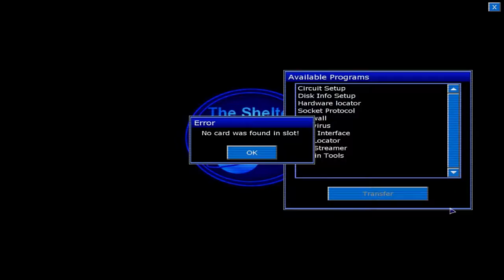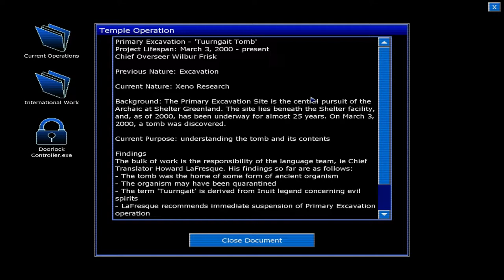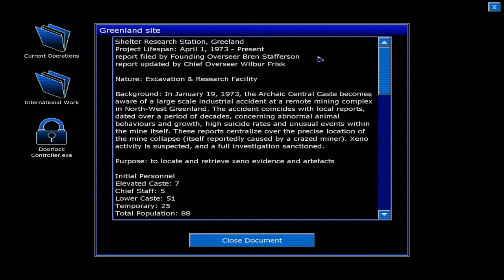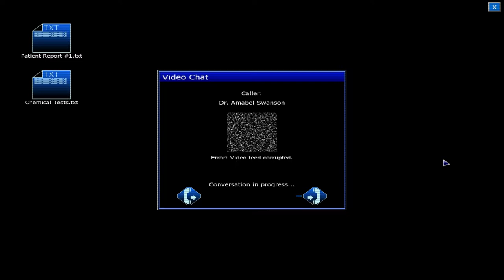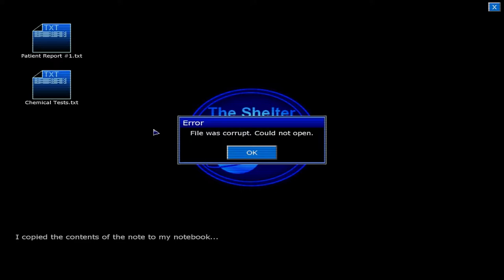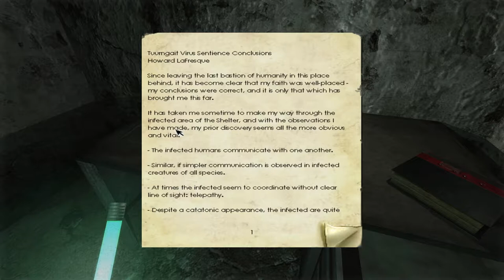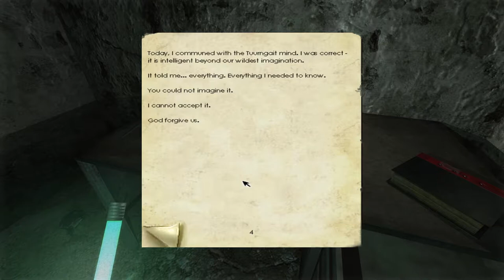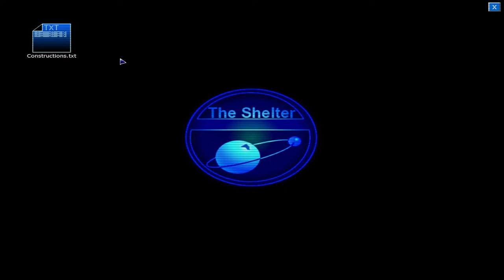Penumbra: Black Plague Ep. 3 - A Head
Welcome to my Let's Play of Penumbra: Black Plague, an adventure horror game and the second game in the Penumbra series. Join me as I go back in time to the series of games Frictional Games made before they achieved widespread success with Amnesia: The Dark Descent.

You can buy Penumbra: Black Plague from the main site, as well as the following places. I highly recommend getting the full collection that has all 3 games in the series:
(Black Plague Gold Edtion comes with Requiem, the third part to the series)